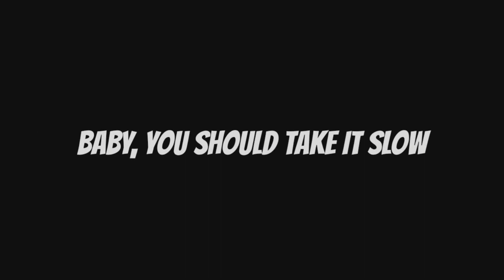O yasuo mais brabo da solokiui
Aventuras do Brunoco em Summoners Rift,um crime ocorrido após o pick de um boneco altamente toxico junto com os 3 patetas da flex matinal